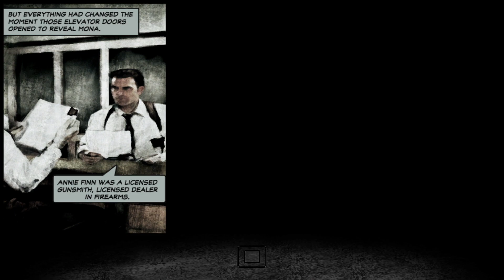Max Payne 2 - part 1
Max Payne 2: The Fall of Max Payne is a violent, film-noir love story. Dark, tragic and intense, the in-depth story is a thrill-ride of shocking twists and revelations. Love hurts.